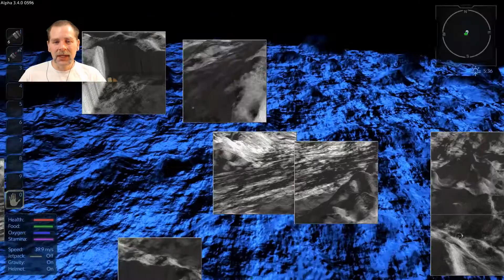Lift Plays Empyrion S5E15 - Omicron Drone Base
In this episode we finish off our moon adventure, and then return home to assault the drone base on foot. This is one of the older drone bases and it's fairly large, too.

If you want to play on the same home planet, use the yaml file from pastebin

I am using seed 5882300.

Special rules I will be following in this series:
- smaller mineral deposits on starter planet
- no mining fallen resource meteorites
- no spawning from blueprints
- no tech tree

Empyrion is currently in alpha. It is a 3D open world, space survival game. You can travel  from planet to space and other planets, and an entire galaxy is planned for future versions. It combines elements of games like Minecraft, Space Engineers, and first person shooters. Gather resources by mining or raiding, craft things you need, and keep up with your oxygen and food supplies while you build hovercrafts, ships, and both land and space bases.